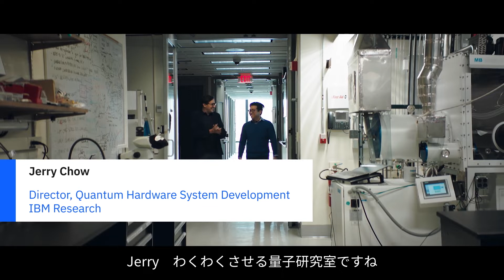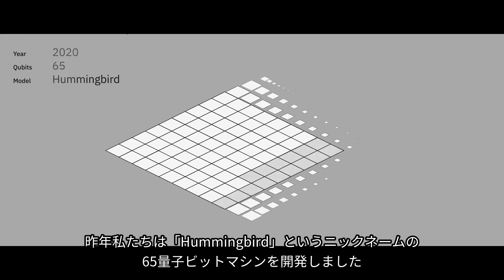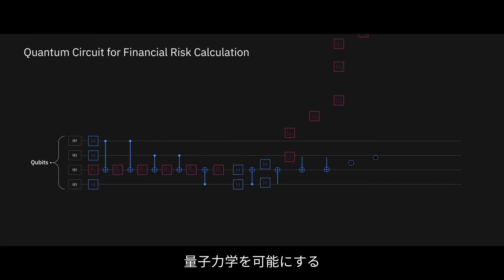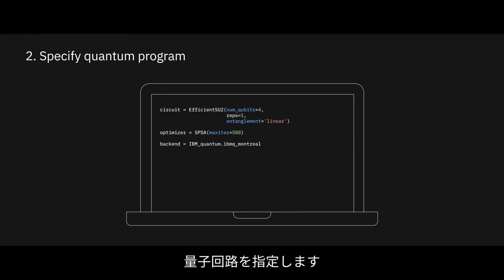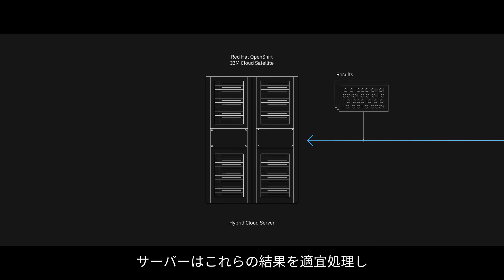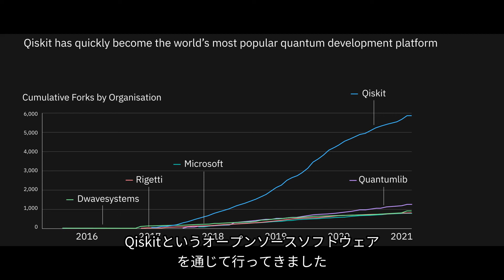【IBM Research】自然の力を操る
量子コンピューター の実用化には、何が必要でしょうか？この動画では、ハードウェアとソフトウェアの両面からIBMの量子コンピューターが進化してきた過程や、古典コンピューターおよびイオントラップ式の量子コンピューターとの違い、そして今後のプランをご紹介します。IBM Researchの絶え間ない研究が、より強力な量子コンピューターの開発ロードマップを推進する技術革新をもたらしていることを、ご理解いただけます。

【語り手】
IBM Research
SVP and Director
Dr. Dario Gil

IBM Research
Director, Quantum Hardware System Development
Jerry Chow

IBM Research
IBM Fellow and VP of Quantum Computing
Jay Gambetta

【参考資料】
東京大学とIBM、量子コンピューター・ハードウェア・テストセンターを東京大学に開設

有機EL発光材料性能予測に関する研究成果がNature専門誌に掲載